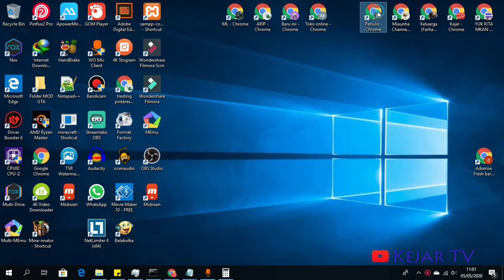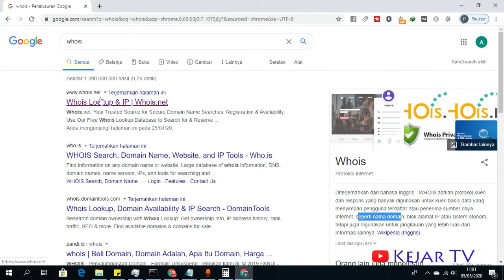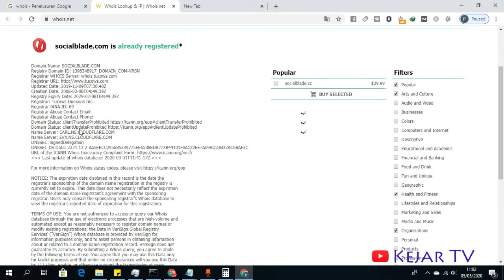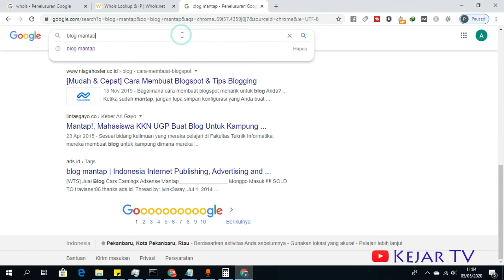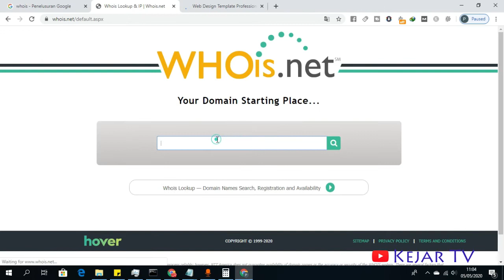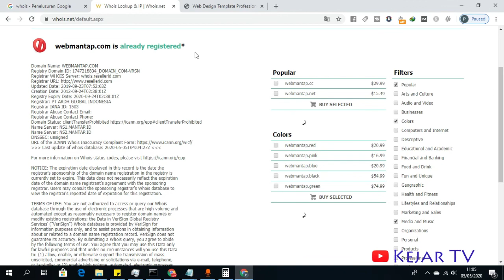Cara Cek Data Pengguna Melalui Domain